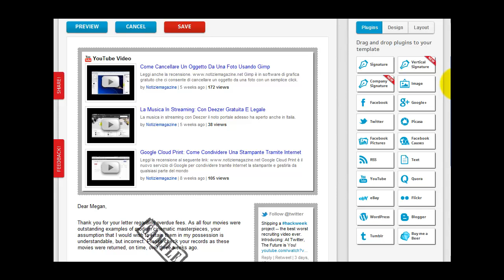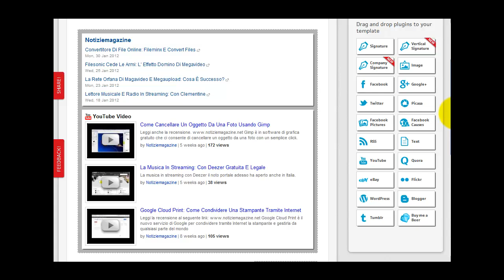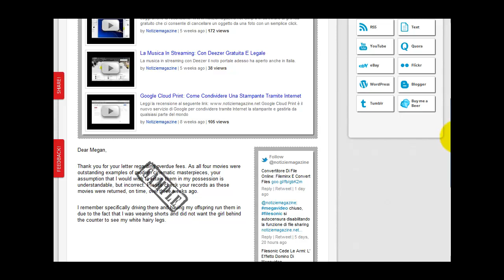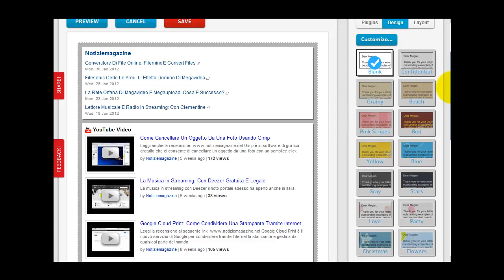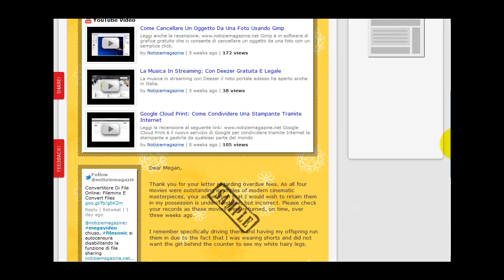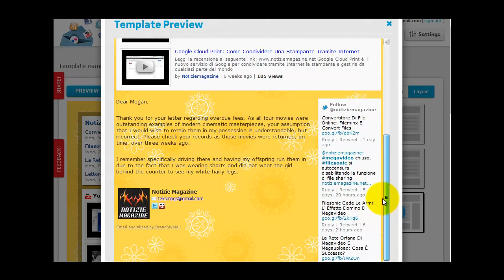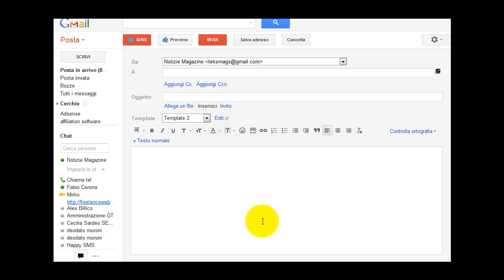Gmail: Inviare Le Email Con Un Tocco Di Social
Tramite brandmymail è possibile personalizzare le email da inviare tramite Gmail visualizzando i contenuti dei vari social network ed i video di Youtube.

Leggi la recensione per i dettagli.